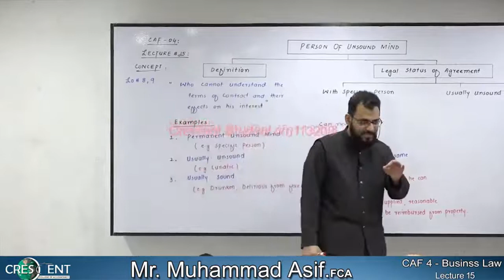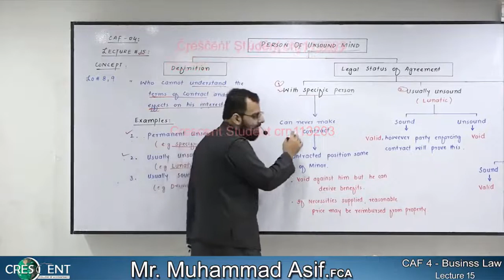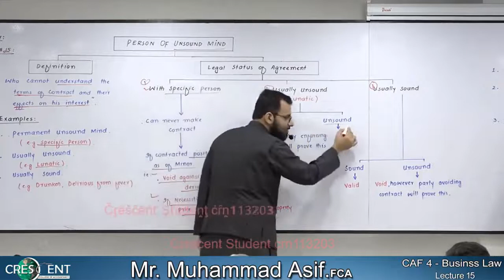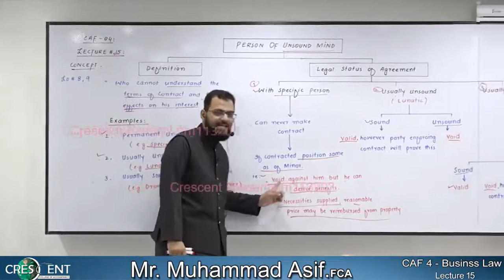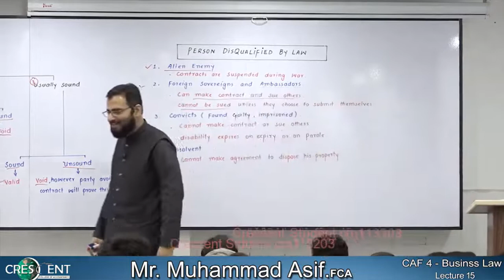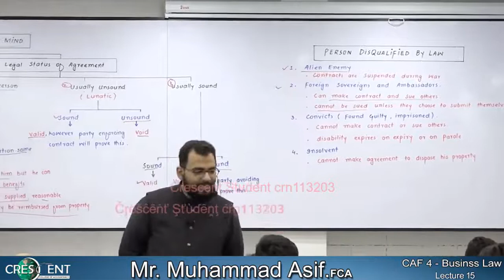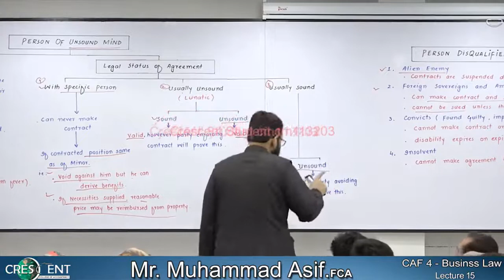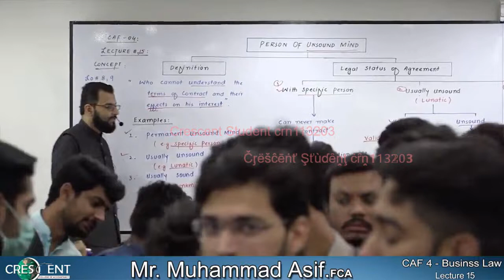Blaw Lec 15 Sir Asif